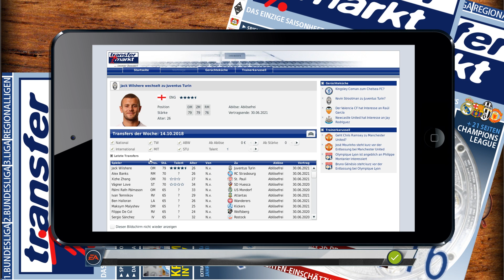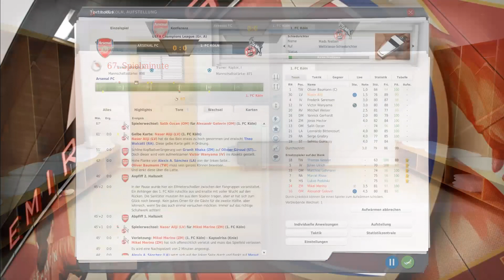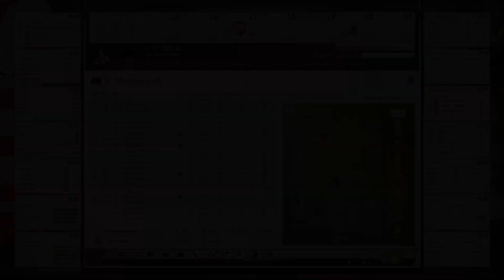Stark gekämpft | Champions League Gruppenphase | Season 3 | Fußball Manager 17 #106